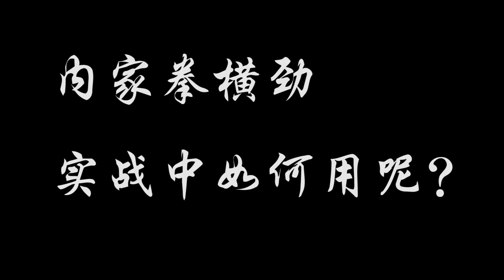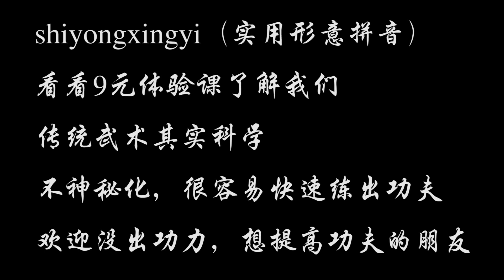Home martial arts horizontal analysis :combined with the Chinese jiao and xingyiquan